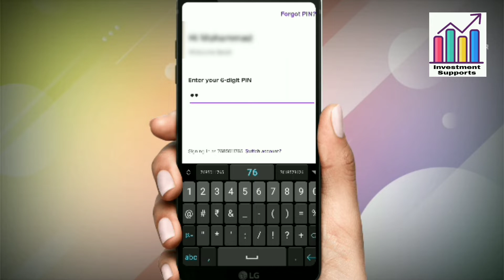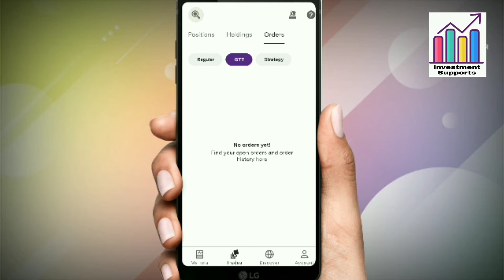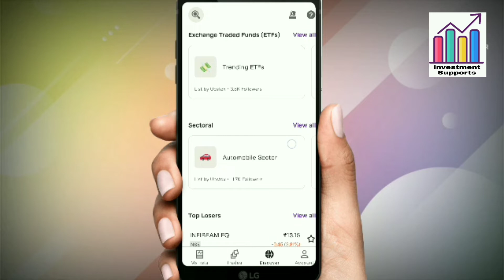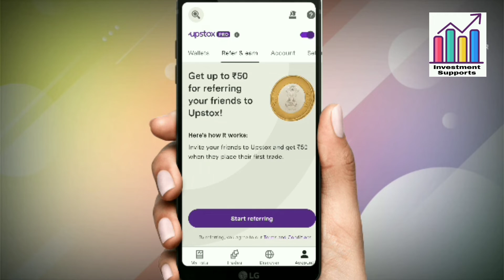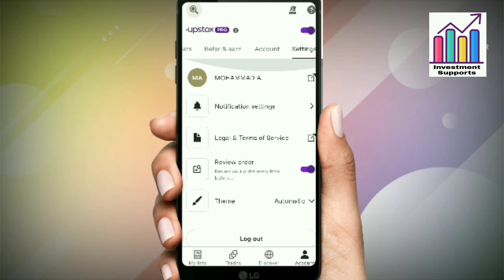upstox app review | upstox account function full demo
Your querys
1)how to close demat account
2)groww app permanently delete kaise
3)groww customer care number
4)angel broking customer care
5)upstox customer support
6)groww autopay charges
7)groww mobile number change
8)groww bank account change
9)groww ipo invest
10)how to open demat account
11)groww id password change
12)axis bluechip fund investment
13)fundindia app account opening
14)groww app password bhul gaye kya kare
15)phonepe mutual fund investment

Related searches -👇
Upstox account kyc details
Upstox customer care number
Upstox demat account close kaise kre
Upstox modification form fillup
Upstox account closure form download
Upstox account modification
Upstox account close kaise kre
Upstox account change kaise kre
upstox account modification
Upstox bank list
Upstox KYC online
How to activate Upstox account
Upstox account opening charges
How to change name in Upstox online
Upstox reactivation form